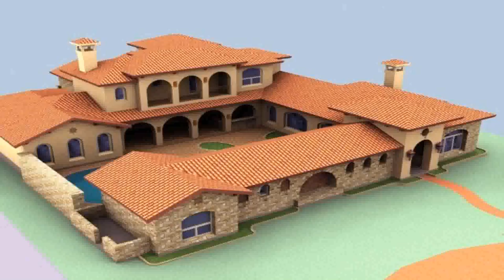Spanish Hacienda Style House (see description) (see description)